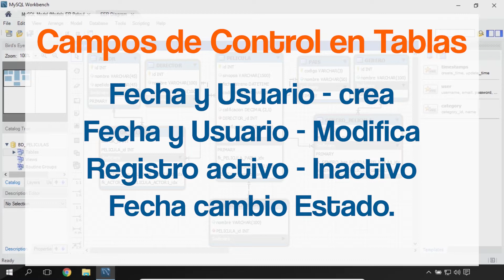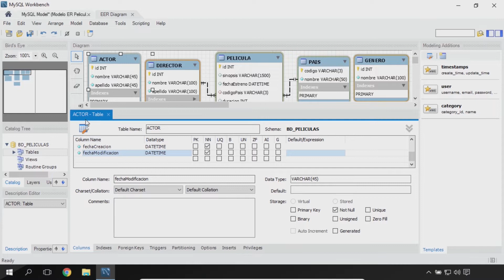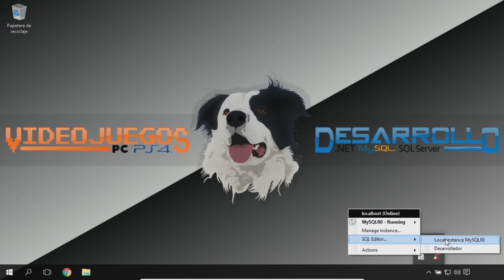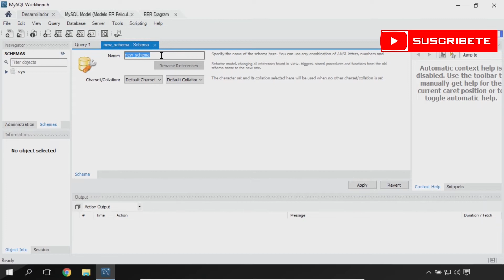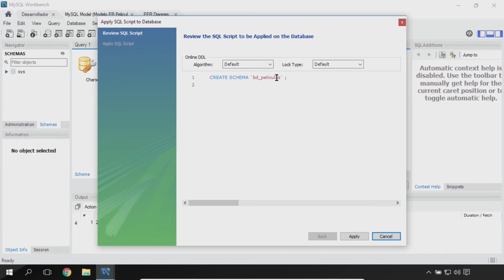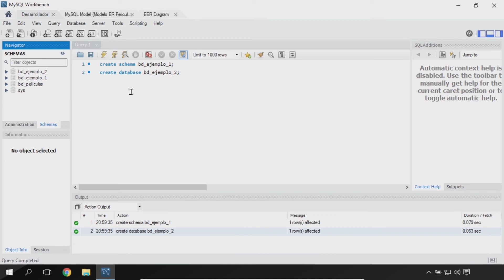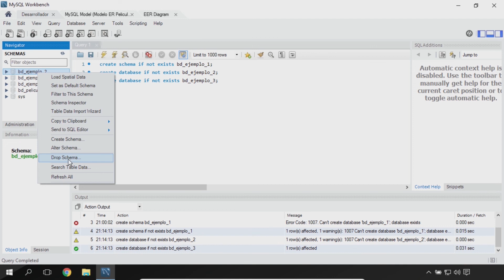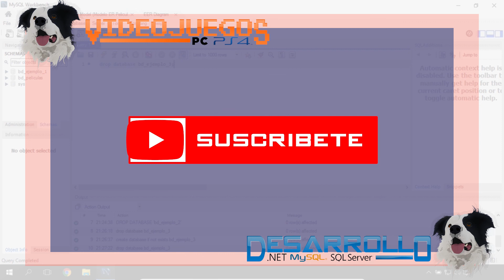Curso básico de Bases de Datos Parte 8 - Comandos SQL - create database - create schema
Que tal amigos de Youtube, Hoy traemos para ustedes la parte 8 del curso de bases de datos, Comenzamos a aprender comandos SQL. create schema y create database serán los primeros. Anímate y aprende con videojuegosydesarrollo.com.

En este punto ya tenemos completamente diseñado el modelo entidad relación para la base de datos de películas que venimos trabajando a lo largo de este curso.

Es hora de pasar este modelo a una base de datos real dentro de MySQL. para esto debemos aprender los comandos básicos de SQL, para crear bases de datos, tablas, campos, indices y llaves.

En este vídeo comenzamos aprendiendo un comando esencial, create database.

Encuentra el código fuente y los recursos del ejercicio en el siguiente

Si están interesados en más cursos pueden visitar nuestra página Web